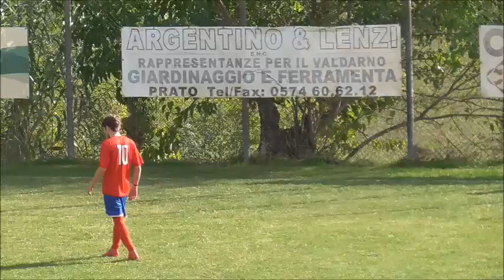ATLÉTICO VALDAMBRA - SANGIUSTINESE 1-1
Campionato 3° Categoria Toscana Arezzo - Girone Unico - 2021/2022

2° Giornata

Domenica 10 Ottobre 2021 ore 15:30

Stadio Comunale “Zampi”
Ambra - Bucine (AR)